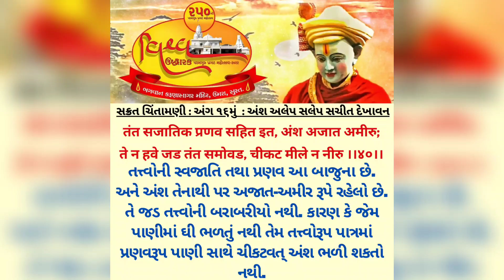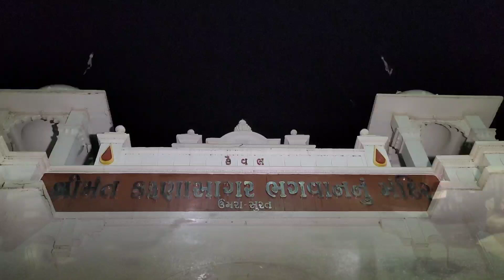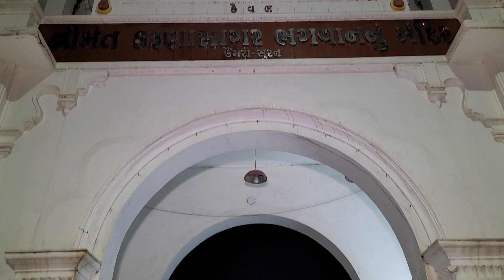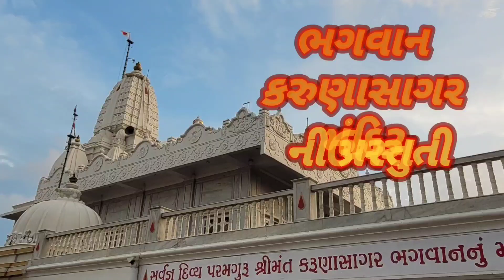પ્રભાતફેરી : દિવસ ૨૨૧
ભગવાન કરુણાસાગર મંદિર ઉમરા આયોજીત ૨૫૦મા પરમગુરુ પ્રાગટય મહોત્સવ ની સમગ્ર વર્ષની ઉજવણી ની ૨૨૧મા દિવસની પ્રભાતફેરી..